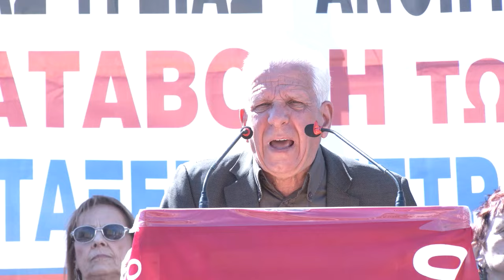Ο Δ. Κουμπούρης στην συγκέντρωση των συνταξιούχων Αττικής